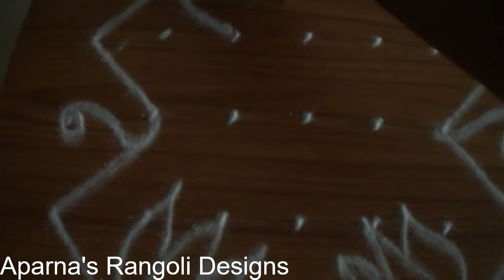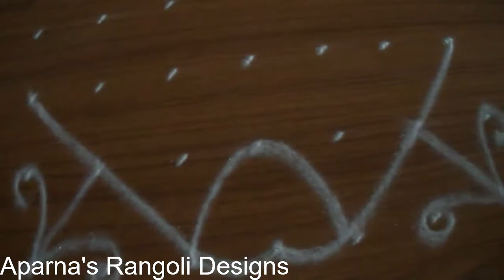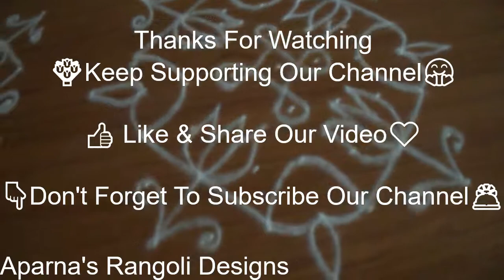84. Easy Flower Muggulu Kolam with 7x7 dots for beginners | Aparna's Rangoli Designs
Easy Flower Muggulu Kolam with 7x7 dots for beginners | Aparna's Rangoli Designs